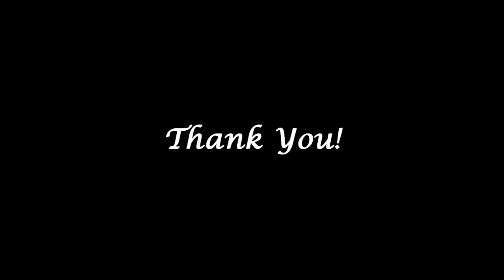"The Blessing Dance," 2018, Kone Kmeng Conference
"The Blessing Dance" is a traditional Khmer classical dance, originally performed in the palace of the ancient Angkor kings, and still performed today all over Cambodia to bless the beginning of important events.  The original lyrics of the Khmer traditional blessing dance bless the king of Cambodia and all of the people attending the event.  Our Christian version also blesses all the people attending, but specifically names King Jesus as the One we bless!  The song lyrics for this CCAM version were adapted for the Christian context years ago by Noren Vann Kim, based on Psalm 103:1.

Praise the Lord that our current dance team is now ready to perform “The Blessing Dance,” wearing authentic Khmer traditional costumes, to help launch upcoming Christian programs and celebrations in authentic Khmer traditional style! The first opportunity for our dancers to perform this dance was on January 24th at a conference sponsored by Kone Kmeng ministry ("Church's Perspective on Development and Sustainability") held at AOG.  After the performance, we gave the Kone Kmeng leaders a set of our CCAMS children’s books to use in their outreach to disadvantaged children.

View a Facebook photo album of the CCAMS performance at the Kone Kmeng conference

See the English translation of the song lyrics below:

THE BLESSING DANCE
Lyrics by Noren Vann Kim
Based on Psalm 103:1

1. We bless You, Lord, for Your victory,
On behalf of all faithful Christians;
Oh, Lord Jesus, we want to give you joy,
Because You died on the cross to save us.

2. We dance and sprinkle flowers of blessing
For Your honor, power, and glory;
May Your kingdom come soon
So that our enemy cannot overcome us.

3. We also sprinkle flowers of blessing
On behalf of all of God's people,
That they may receive all the good gifts
Sent down from our Father in Heaven.